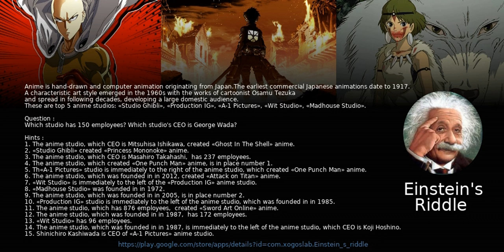Einstein Riddle about Top 5 Japanese Anime Studios